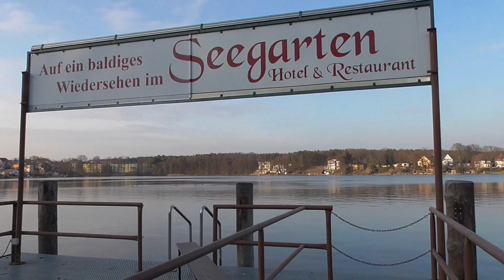The Beauty of Oil Painting. Short Impression Jenkins Certified Art Teacher class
Short Impression of the Jenkins Art Teacher certification program, March 2016 at Hotel Seegarten, South East of Berlin